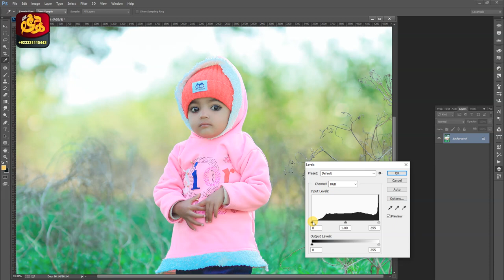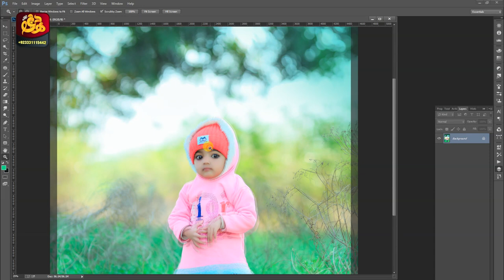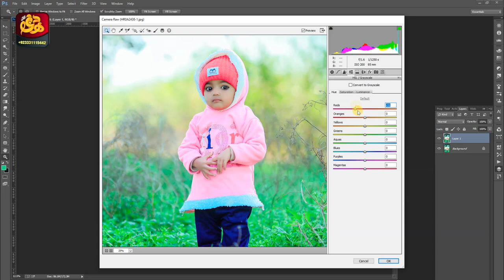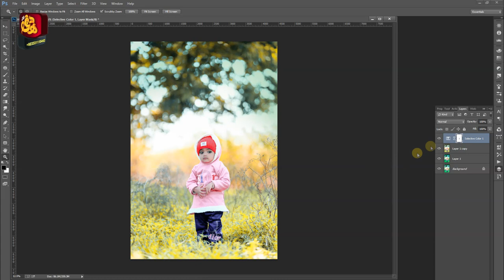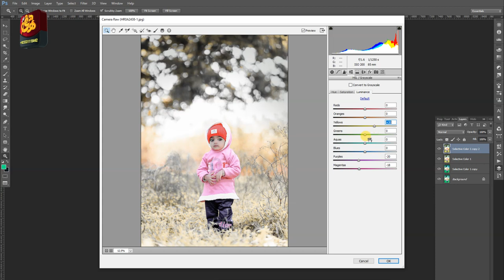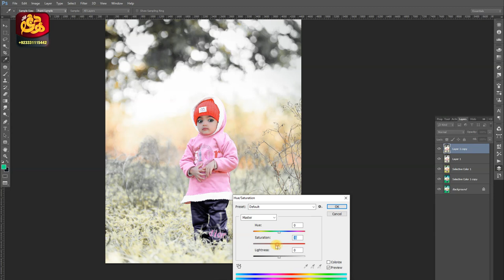Awesome Baby Photo Editting in Photoshop, Awesome Clour Filters, Smoth Skin and Retouch Outt Class